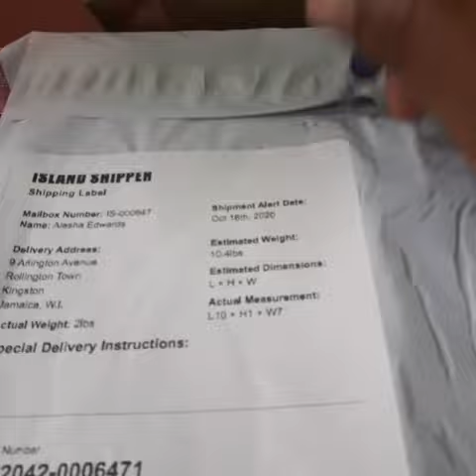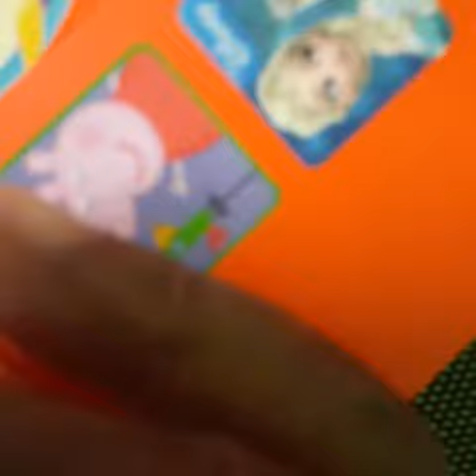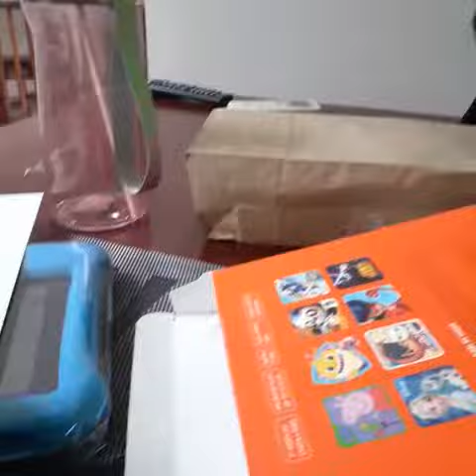Here is a Testimonial From A Customer: Aniesha Edwards